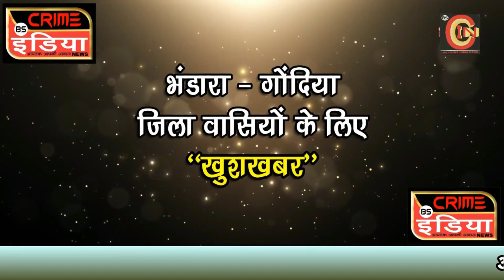सफाई कर्मियों के लंबित मुद्दों का निपटारा करें : डा. वावा ....